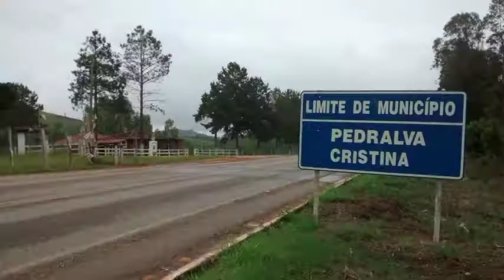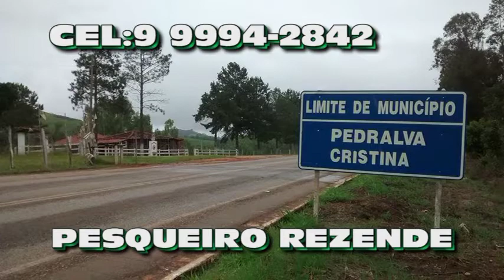PESQUEIRO RESENDE 2020 SUPER PISCINA